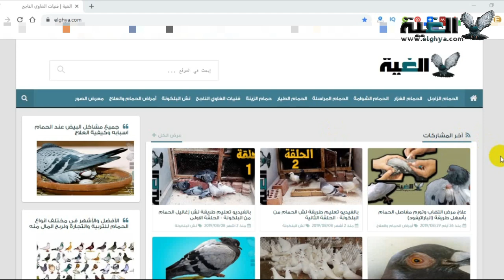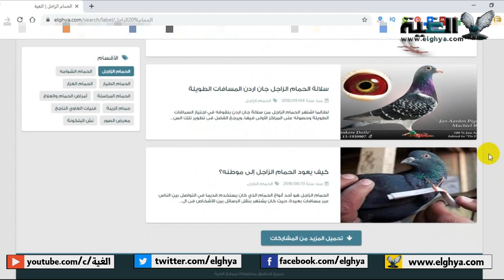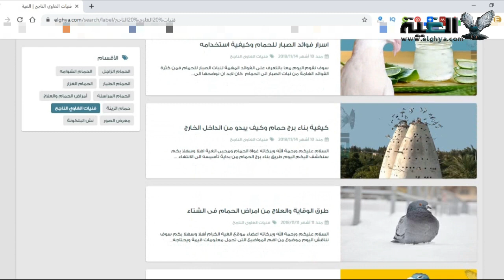ليه اسم القناة الغية مع انك بتربي في بلكونة#العمدة#الغية